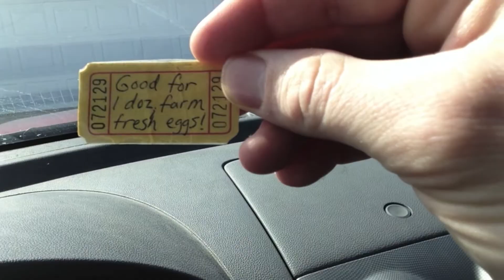GEOCACHING WITH CHICKENS?!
While geocaching we decide to redeem a coupon we found in a cache for farm fresh eggs!

"Porch Blues"